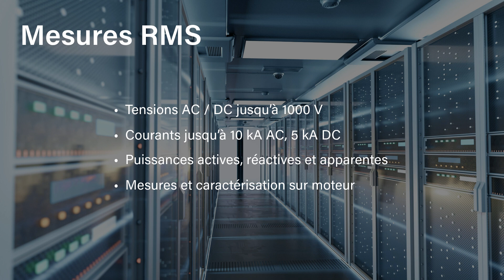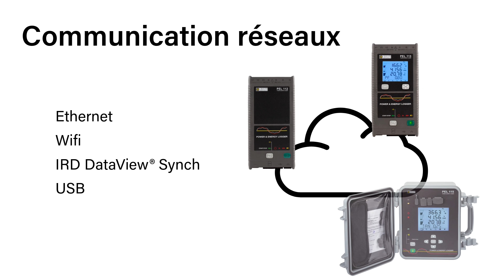Enregistreurs de puissance - PEL 110 de Chauvin Arnoux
Découvrez la nouvelle série PEL 110 d'enregistreurs de puissance et d'énergie, vos meilleurs alliés pour optimiser votre efficacité énergétique.